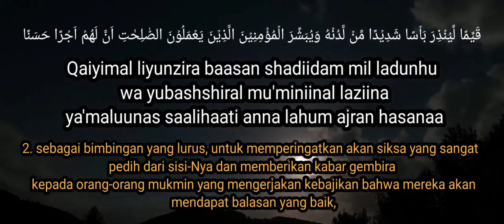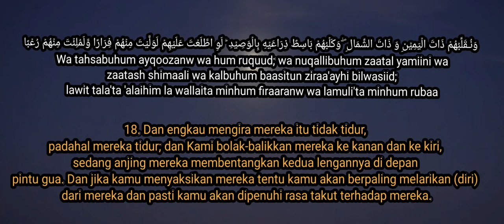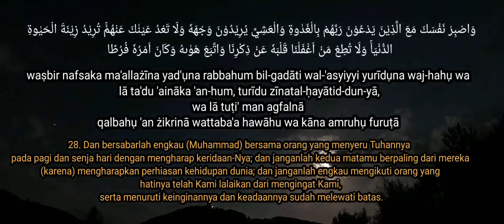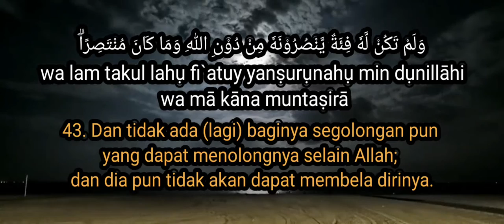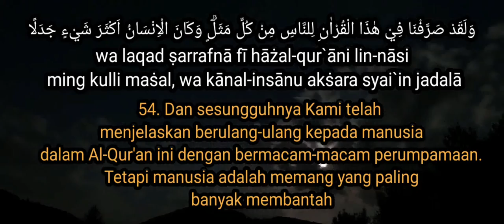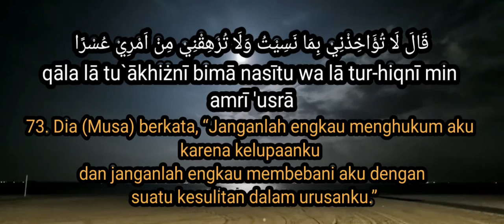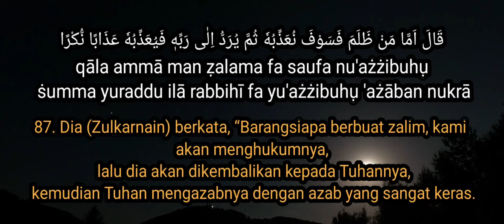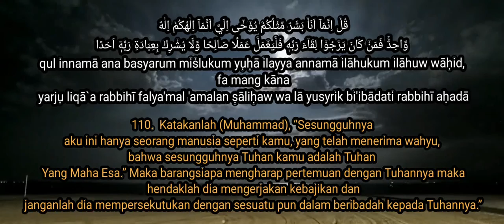SURAH AL-KHAFI AYAT 1-110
Surah  Al Kahfi ayat 1-110.
Surah Al-Kahf disebut juga Ashabul Kahf adalah surah ke-18 dalam Al-Qur'an. Surah ini terdiri atas 110 ayat, termasuk golongan surah-surah Makkiyah. Dinamai Al-Kahf dan Ashabul Kahf yang artinya Penghuni-Penghuni Gua.
MasyaAllah, betapa besar keutamaan dari membca surat Al Kahfi di hari Jumat. Lalu, sudahkah saudara saudariku seiman mambaca Surat Al Kahfi hari ini? Yuk, kita mulai untuk membaca Surat Al Kahfi agar kita insyaAllah menjadi salah satu irang yang dipancarkan cahayanya dan dilindungi dari fitnah dajjal nantinya. Aamiin.

betapa besar keutamaan dari membca surat Al Kahfi di hari Jumat,
Murottal,
Alquran,
AL-Kahfi,
Bacaan Alquran Al kahfi,

Wasalam

semoga bermanfaat ' dan Semoga Alloh SWT senantiasa memberi kita semua berkah dan di berikan kemudahan dalam segala urusan dan selalu di berikan rezeki dan kesehatan Aamiin 🤲